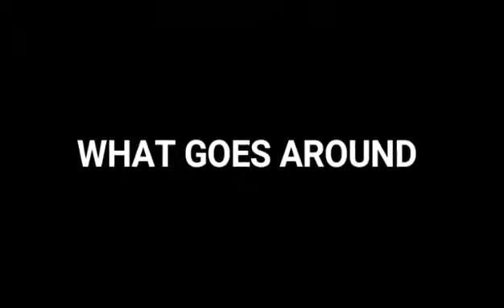A Hint of Reality Season 1 Episode 3: What Goes Around